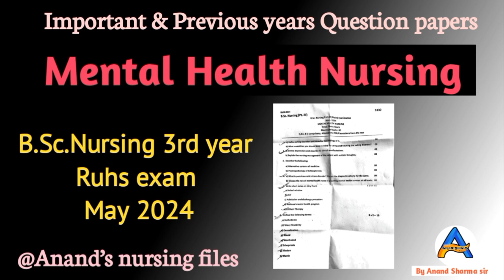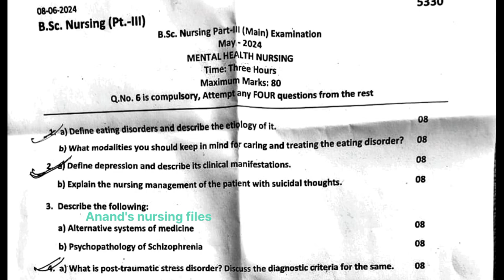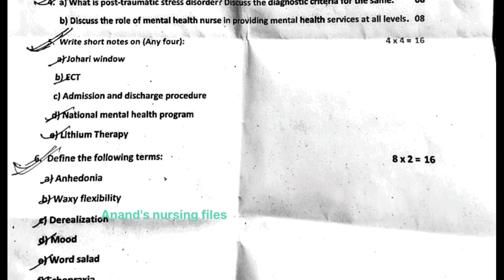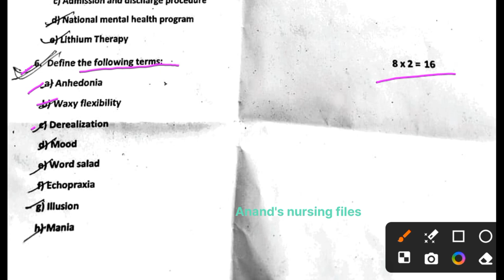Mental Health Nursing Question paper//Psychiatric nursing Question paper//May 2024 exam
Important Questions of mental health